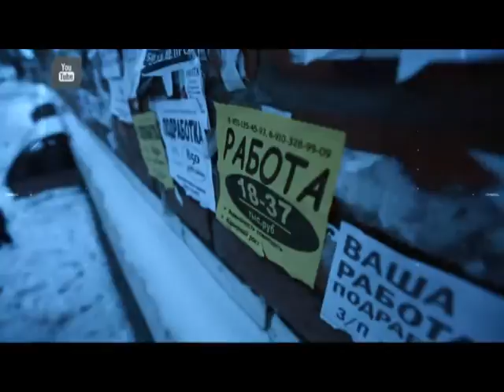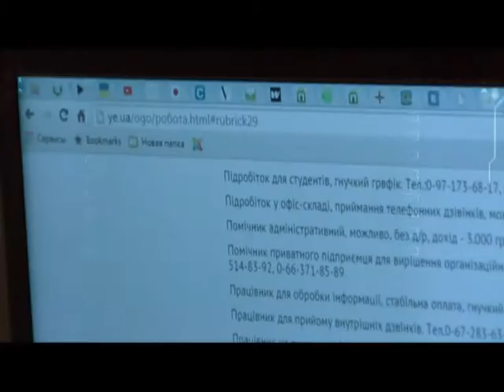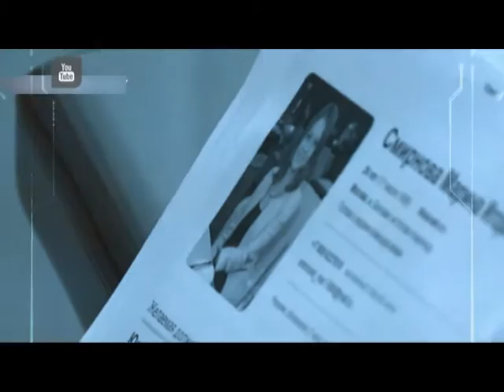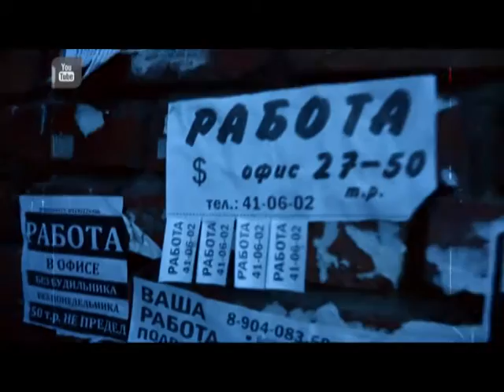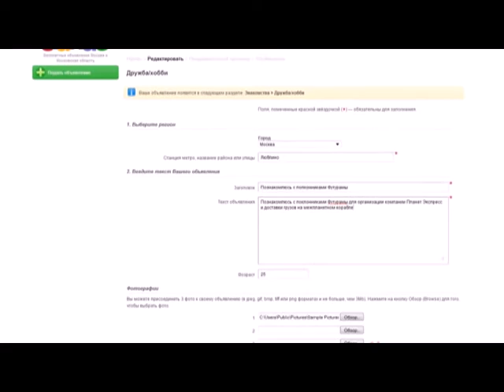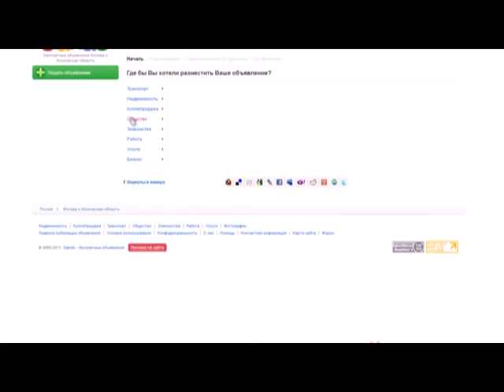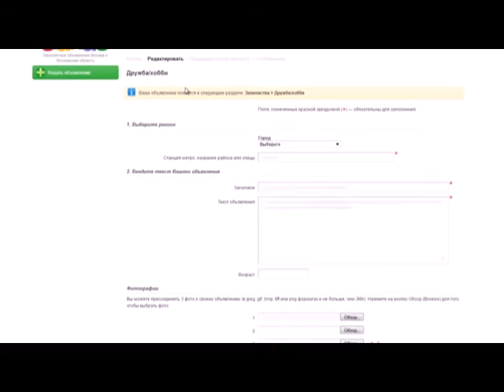Шахрайські схеми (05.10.16)